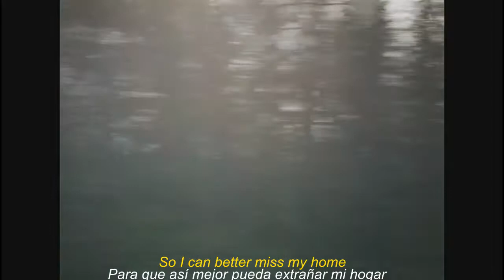Men I trust - Lauren // sub esp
-"Hay una voz en la que siempre confío, su amigable mano ayuda dice que me vaya, debo hacerlo... Porque no puedo quedarme para siempre.." Se refiere a que tiene un fuerte deseo de aventurarse en el mundo exterior, pero algo la está deteniendo. Aun así entiende que no pueden quedarse atada a donde está.